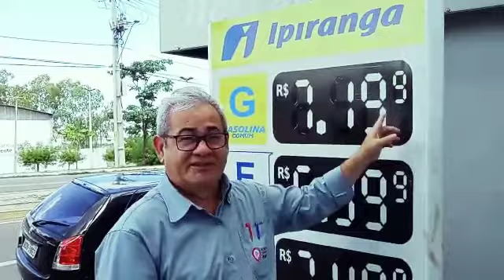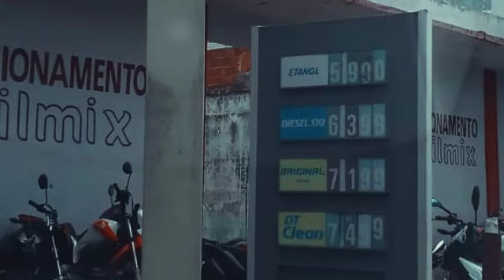Gasolina sobe para R$ 7,20 nos postos de Sobral um dia depois de Bolsonaro falar em congelamento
Os postos de gasolina de Sobral amanheceram com preço majorado nesta terça (8/3), um dia depois que o presidente Jair Bolsonaro anunciou um estudo da equipe econômica para manter os preços congelados por 90 dias, para fazer frente aos efeitos econômicos da guerra da Rússia na Ucrânia.

A iniciativa parece ter sido tomada em conjunto, pois todos os postos visitados pela reportagem do Sistema Paraíso exibiam preço único: R$ 7,199. Até segunda os preços variavam de R$ 6,89 a R$ 6,99.